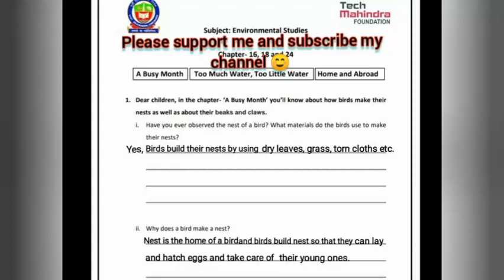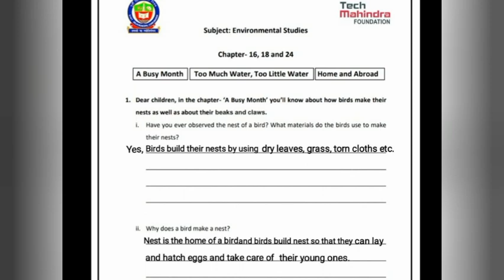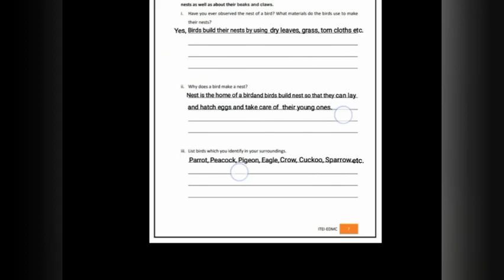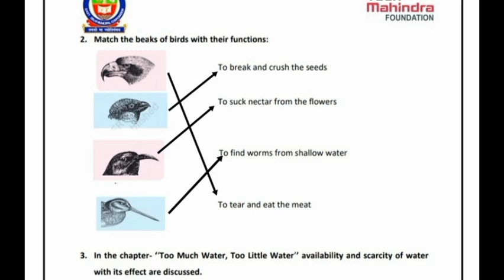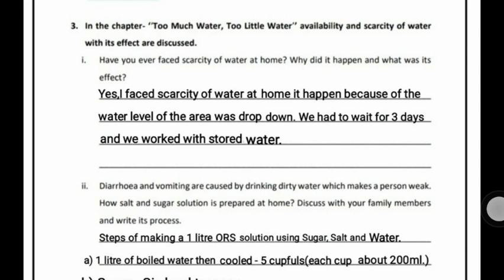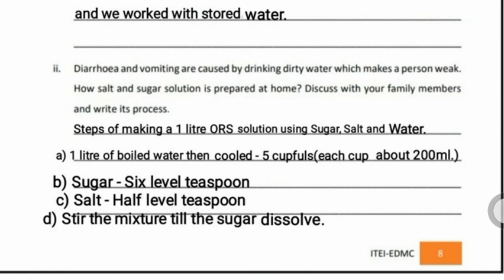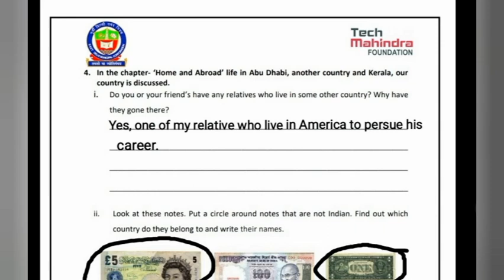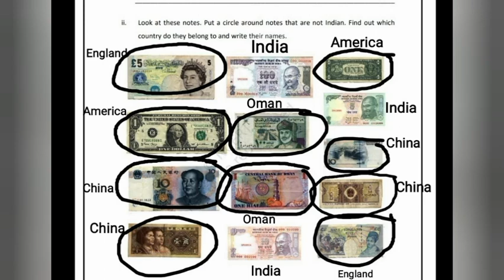A Busy Month|Too Much WaterToo LittleWater|HomeAndAbroad|ch-16,18,24|Class-4|Evs|Worksheet|Solution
Ncert Evs Looking around Class-4